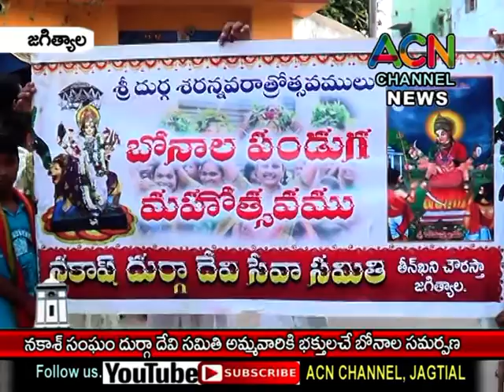జగిత్యాల నకాష్ సంఘం దుర్గా దేవి సమితి అమ్మవారికి భక్తుల బోనాల మహోత్సవం